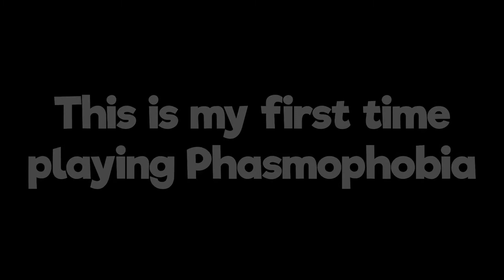My FIRST TIME playing PHASMOPHOBIA was HORRIFYING! *SCARY*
Y'all, Phasmophobia IS NOT THE GAME FOR ME! Phasmophobia is a horror game and is FULL of scary stuff... This was my first time playing and i'm kinda scarred. Shoutout to the homie Toast for teaching me how to play!

⏰Timestamps:
0:00 Intro
0:51 My First Game

✅ I upload all kinds of videos, from Streamer Life Simulator (alongside other simulator games) to random games like Dragon Ball FighterZ! It'd help me out alot!

⚠️ I have a few series going on on my channel at the moment, check some of those out if you're interested! (Links Below)